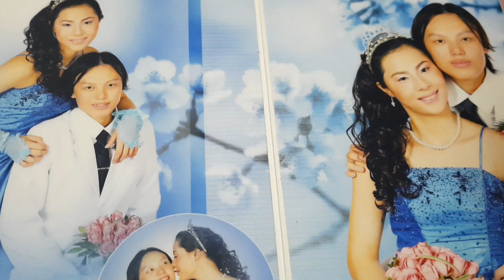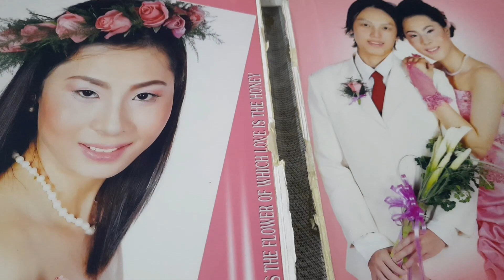kỉ niệm ngày cưới đơn sơ nhưng ấm áp.9.9.2020 #8